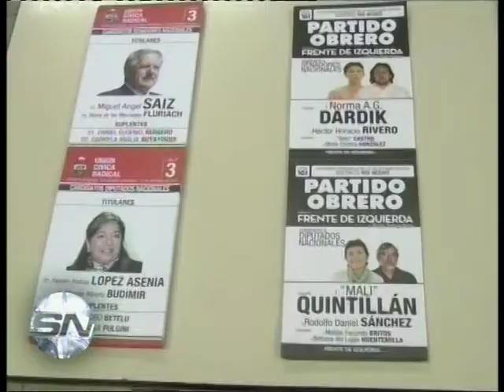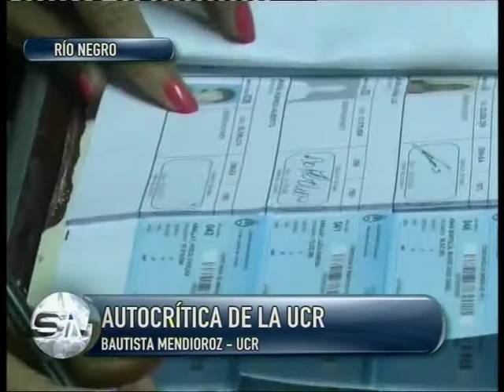LA AUTOCRÍTICA DE LA UCR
Mendioroz habló de las pésimas elecciones del partido en Río Negro.